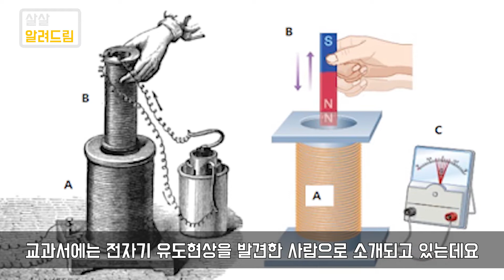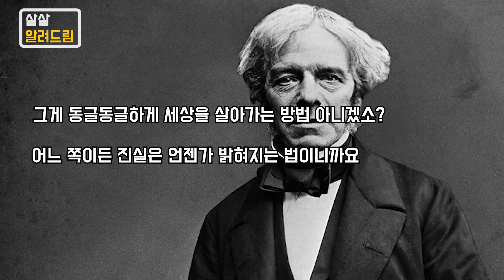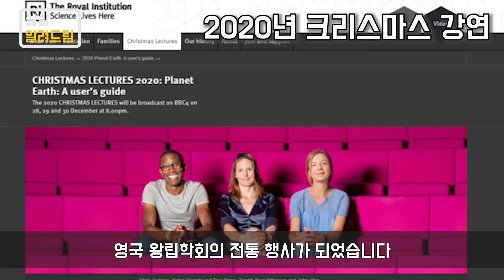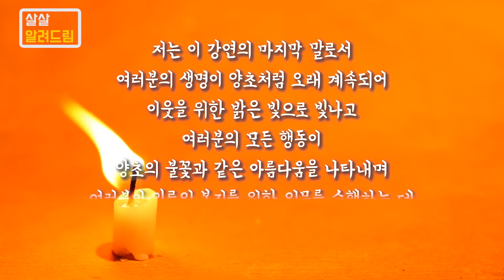최초로 대중들과 소통했던 과학자, 마이클 패러데이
영국 왕립학회에서는 매년 크리스마스마다 일반인을 대상으로
대중과학 강연회를 개최하고 있습니다.

크리스마스와 과학은 얼핏 그다지 어울리는 단어는 아닌 것 같지만
이 영상을 보신 뒤로는 크리스마스에 생각나는 과학자가 한 명 생길겁니다
과학의 산타클로스라고 할 수 있는 마이클 패러데이
훌륭한 것은 그의 업적 뿐만이 아닙니다.

가장 존경받는 과학자로 손에 꼽히는 패러데이에 대해
살살 알려드리겠습니다.

살살 알려드림 [과학]